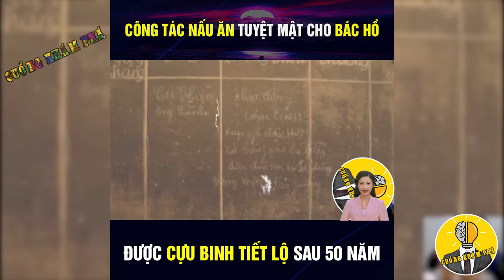Bữa Ăn Tuyệt Mật Của Chủ Tịch Hồ Chí Minh - | Cuồng Khám Phá - Khám Phá Thú Vị